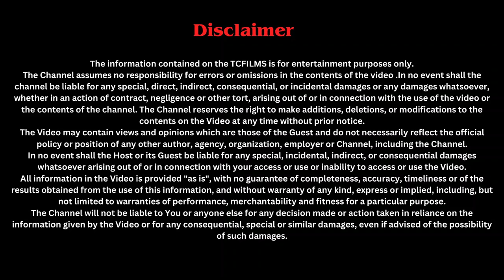Special Episode: "Framing the Scene" with Indra Dey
Join us for a captivating conversation with the talented Indra Dey, renowned cinematographer and director, as our celebrity guest on TRC Podcast!

In this exclusive episode, Indra shares his journey and insights from behind the lens, highlighting the art of storytelling through cinematography. Discover how he weaves magic on screen, from conceptualizing scenes to capturing the perfect shot.

Indra's impressive body of work spans across films, TV shows, and music videos, making him a true master of his craft. Get ready to be inspired by his passion, creativity, and expertise!

Don't miss this rare opportunity to learn from the best and gain valuable insights into the world of cinematography.

Episode Highlights:

- Indra's journey as a cinematographer and director
- The art of visual storytelling and scene composition
- Tips and tricks for aspiring cinematographers
- Behind-the-scenes stories from his notable projects
- Indra's favorite films, books, and influences

Tune in now and enjoy this special episode with Indra Dey, only on TRC Podcast!"
Chapters
0:00 Intro
2:08 Justice for RG Kar
3:30 Our First Meet up
4:28 Struggle for success
6:31 Fake Director Experience
8:40 Indra's Journey Starting as DOP
11:40 Indra's First Project
18:44 Directors v/s Artist Fame
21:35 Funny Incidents with Depth of Field
25:33 Amzad Babu Sir
28:15 Old Movie Making v/s Today's Movie Making Saddest Part
30:40 Curse of todays reels
33:52 Todays Ads Demoralising feminism
35:58 MTI problems & Caste Issue
43:13 Tmak & Rangpencil making
54:19 Indra's Advice to new DOP